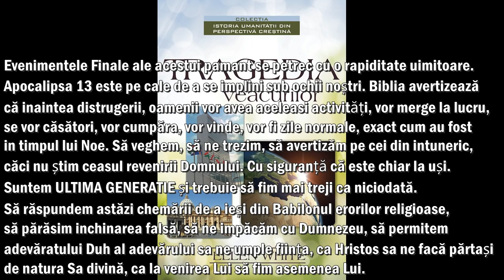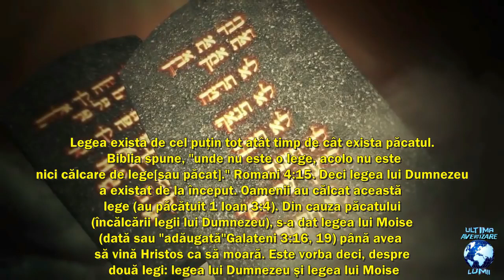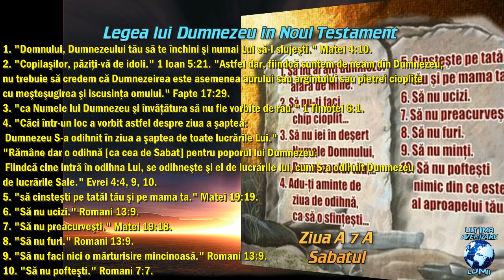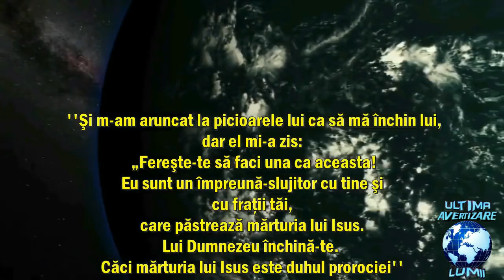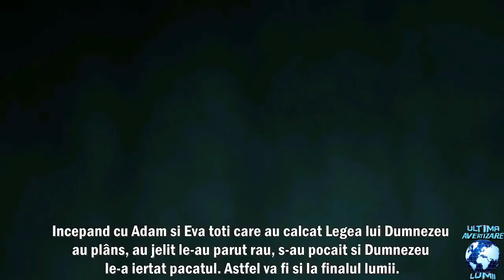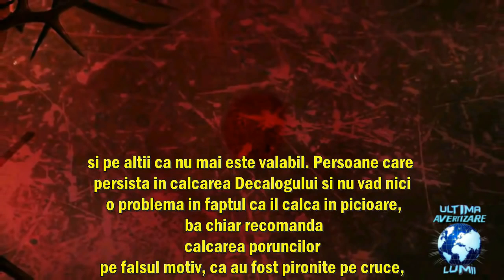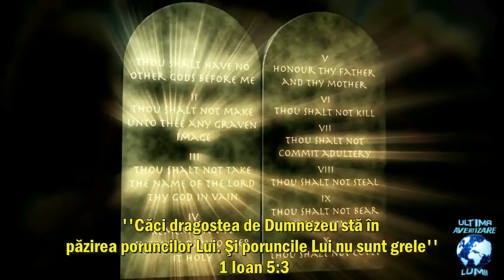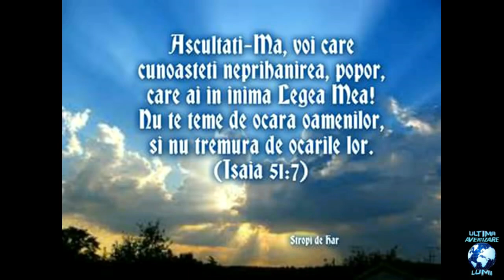Legea lui Moise si LEGEA lui Dumnezeu CONFLICTUL FINAL si BISERICA ADEVARATA...APOCALIPSA 14,6-12